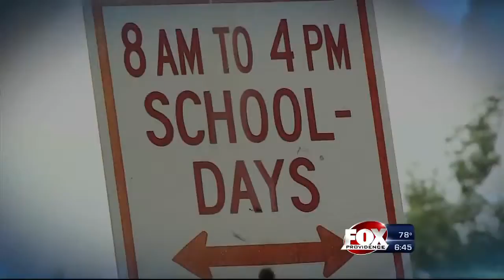Langevin Goes Back to School for Higher Ed Tour